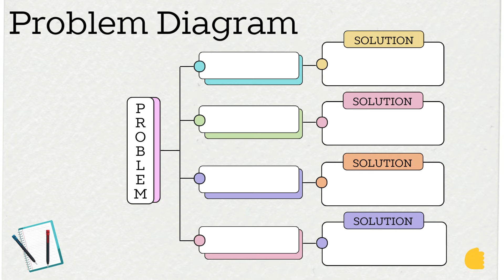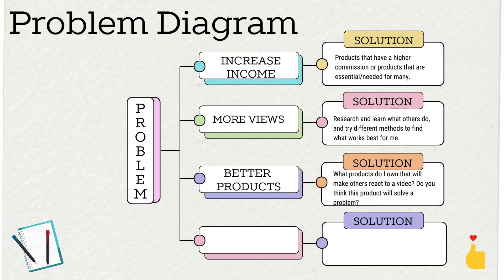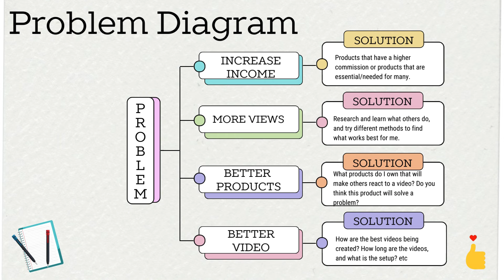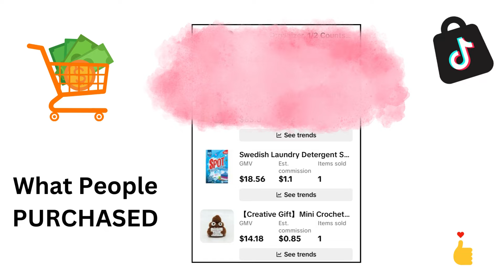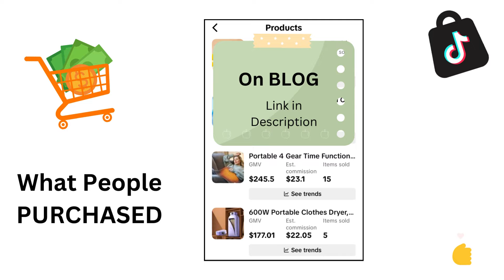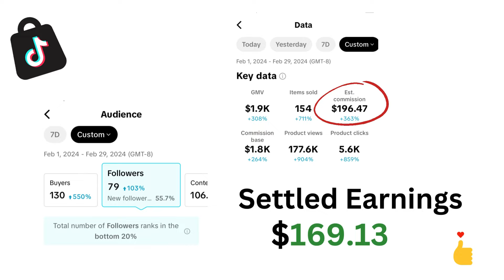TikTok Shop Affiliate Program – How I Doubled My Income in Just One Month!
In today's video, I will share what I earned in February 2024 and the lessons I learned to help me double my earnings from the previous month.  This program will always find a way to work against you but don't stop.

Please consult with a certified professional for personalized advice tailored to your specific situation. Any action you take based on the information provided on this channel is at your own risk. I make no representations as to the accuracy, completeness, suitability, or validity of any information shared.

By watching this channel, you acknowledge and agree that I am not responsible for any losses or damages that may occur as a result of the use of the information provided.